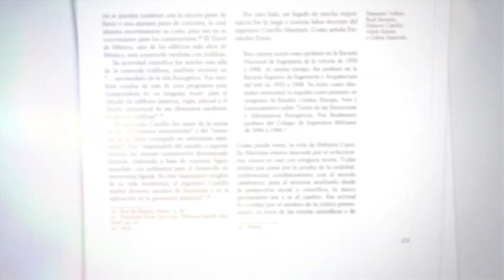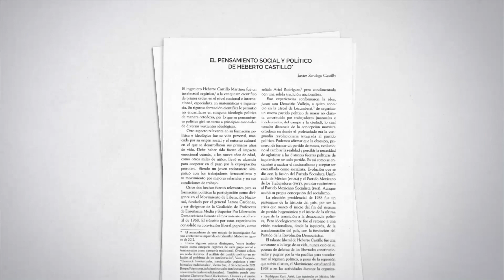Conoce la historia de Heberto Castillo, activista que participó en el movimiento del 68'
Heberto Castillo fue un personaje central en el movimiento del 68; activista y uno de los líderes políticos más importantes de la izquierda en México, profesor y fundador de la UAM.

Conoce su lucha por los derechos políticos y sociales